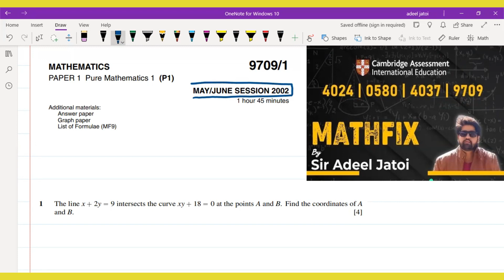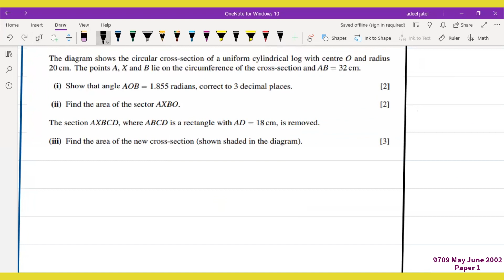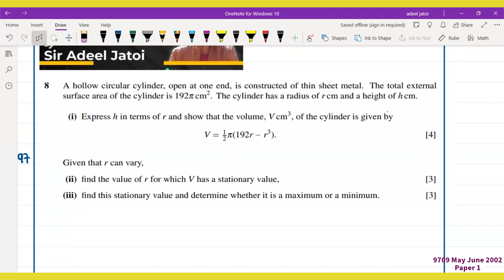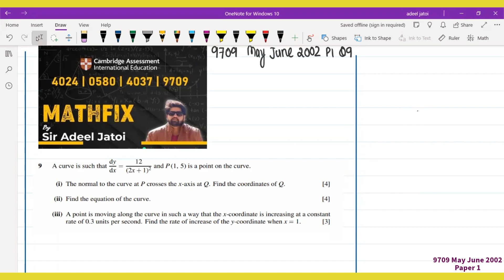9709 P1 Yearly May June 2002